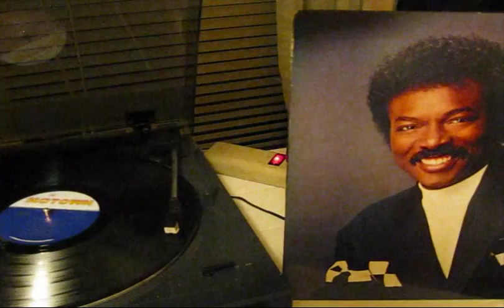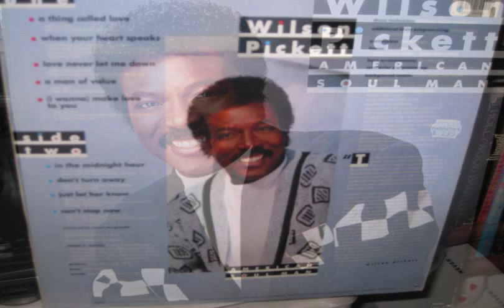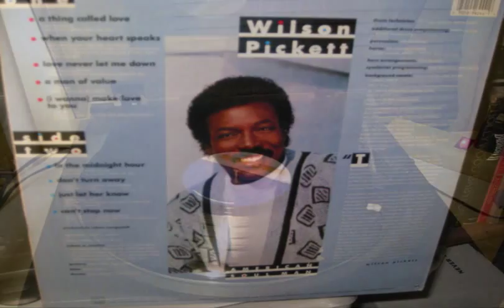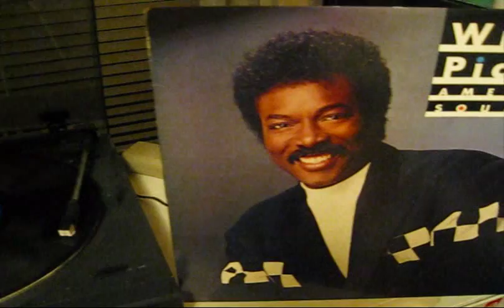Wilson Pickett - Love Never Let Me Down (1987)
Stereo vinyl track, with backing vocals by Julia Waters, Maxine Waters and Carmen Twillie.  Song written by Larry Weiss and Allan Rich.
Produced by Robert Margouleff, with executive producer Russ Regan - from the 1987 OOP Motown Records Corp. LP "American Soul Legend".

Contrary to popular belief held by many uninformed people, Wilson was never "Motown" - that is, until the end of his career when he actually recorded for that label (and his last charting single was released by them).

The word "Motown" is indiscriminantly tossed about by most folks as referring to any music performed by an African American soul/R&B artists from the '60s and '70s and have even gone so far as to label Aretha Franklin "Queen of Motown"..LOL.

To those of us who are true Motown fanatics, it has always referred specifically to Motown Records Corp., the record company created by Berry Gordy Jr. in Detroit Michigan; the Motown Sound specifically refers to the wonderful artists who recorded exlusively for that record label (and it's various subsidiaries)only! With this album, Wilson joined the prestigious label, but his hit-making days were already behind him.